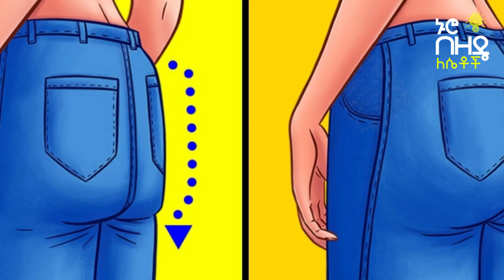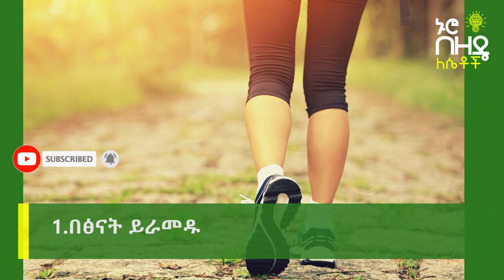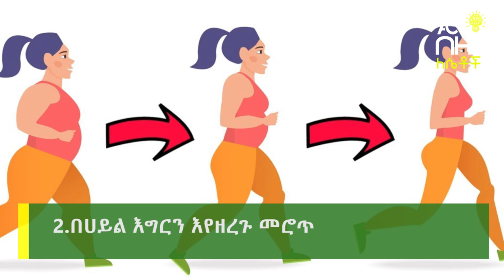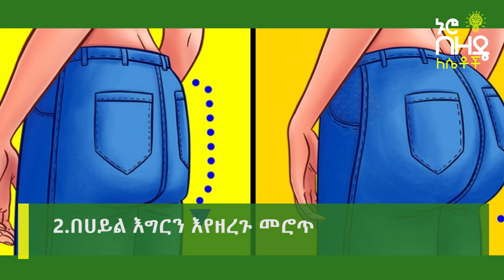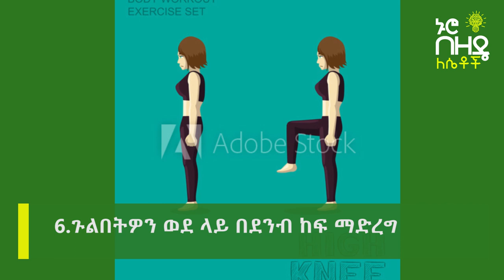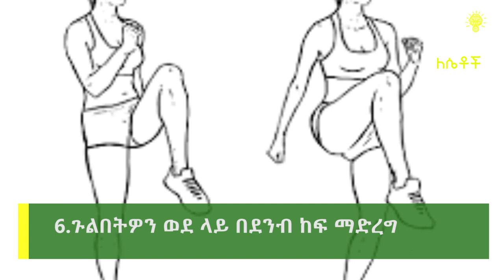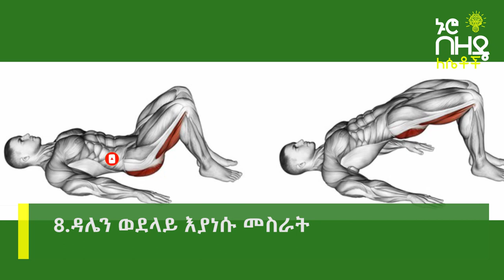Ethiopia:- ጠፍጣፋ የሆነ መ-ቀ-መ-ጫ-ዎ-ን ማተለቅ የሚችሉበት ቀላል ዘዴዎች | Nuro Bezede Girls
on This Video's provided Nuro Bezede Media explains about How to Sculpt Your B-u-t-t and Legs in 10 Days by Just Walking
Good news for the gym haters: walking is a great workout that has a lot of health benefits for the body. It lowers obesity rates, it’s good for your heart, and it helps fight depression. Walking is gentle enough for people of all body types, so a person of any fitness level can enjoy it while shaping their body, especially their buttocks and legs. Combined together with a couple of simple exercises, it brings results in no time.